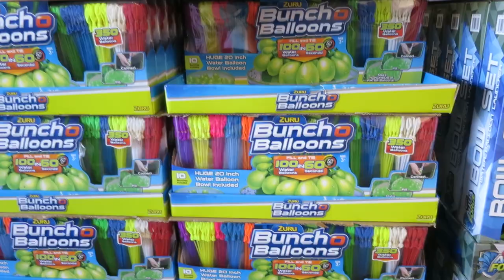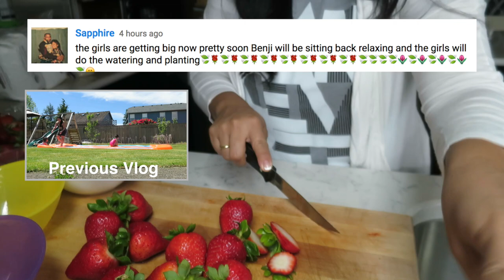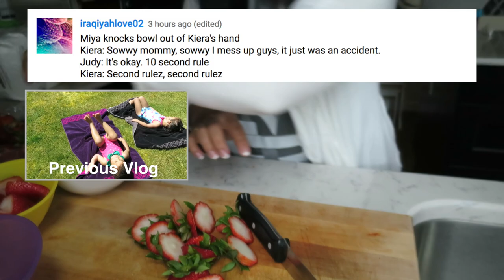STARTING THE GARDEN! - May 23, 2017 - ItsJudysLife Vlogs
Judy's Links

Benji's Links

Vlog Camera We Use:

Blendtec Blender